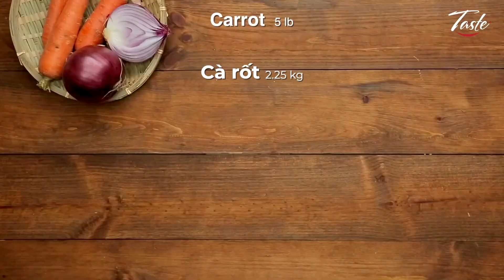CƠM CHIÊN THỊT CỪU CỠ BỰ | Món Ăn Ngon | Thập Phương Mỹ Vị | Ẩm Thực Trung Hoa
Cơm Chiên Thịt Cừu NGON, BỔ, SIÊU CHẤT LƯỢNG cả nhà ơi! Cùng Thập Phương Mỹ VỊ và MASTER CHEF John tìm hiểu cách làm món cơm cực kỳ dinh dưỡng này cả nhà nhé!

Đừng quên bấm nút theo dõi kênh để có được những công thức nấu ăn ngon và trải nghiệm thêm nhiều show nấu ăn của Thập Phương Mỹ Vị hơn nữa